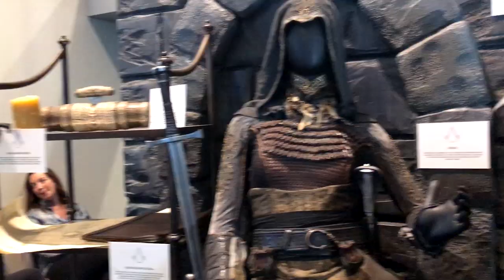PAX East 2017 in BOSTON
20th Century Fox commissioned me to produce this video covering their Assassin's Creed the Movie PAX East panel and activations on the show floor. Check it out and make sure to get your copy of the film, out now!